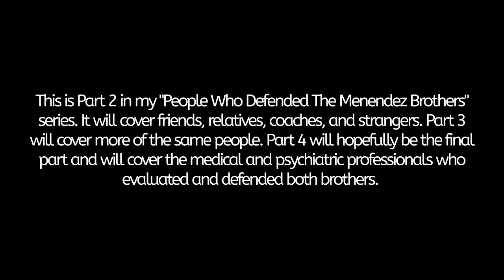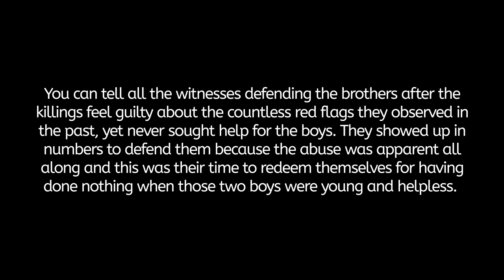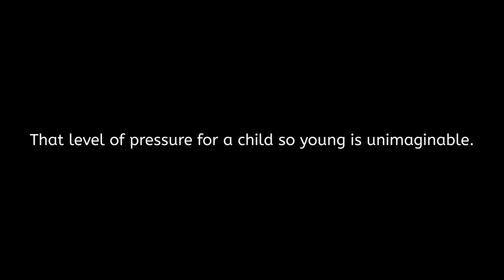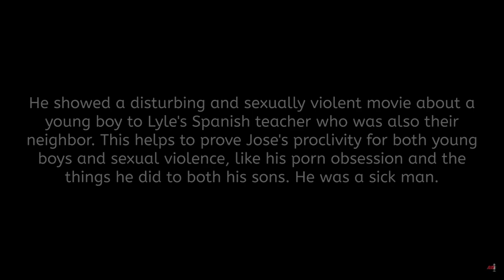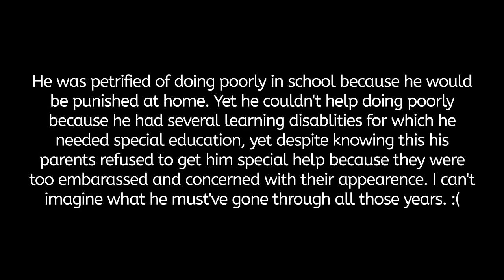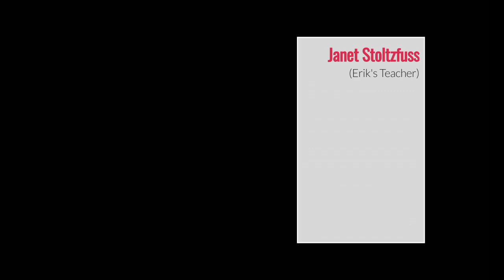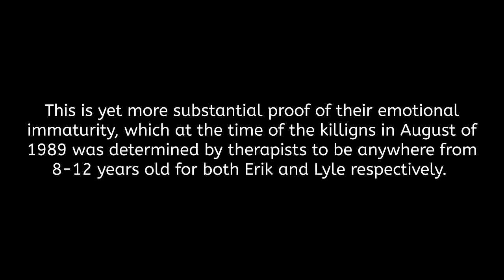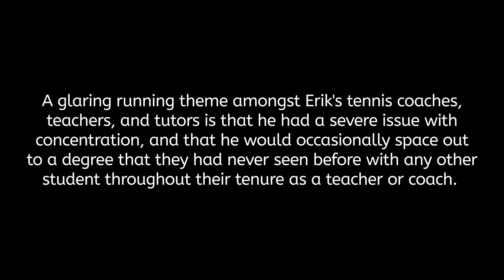Everyone Knew Erik and Lyle Menendez Were Being Abused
The Defense's main position in the 1993 Menendez Murder Trial was always that the Menendez brothers (Erik & Lyle) killed their parents (Jose & Kitty) out of a heightened fear-state induced by a lifetime of unimaginable abuse, as well as threats against their lives issued by their father after they confronted him about r*ping Erik. Photographs, medical records, friends, relatives, teachers, coaches, businessmen, and strangers helped to corroborate every nuance of their accounts of lifelong abuse from both parents, and the facts/statistics surrounding parricides support their claims about August 20, 1989 to an eerie degree:

I challenge you to look beyond the false media narratives, lies told by the prosecution, superficial interpretations of the facts, and many egregious mischaracterizations. Explore why no other motive or explanation outside of the brothers' own truly fits the brutal killings in my full Menendez Series:

00:00 Introduction and Merch
2:01 Jessica Goldsmith (Family Friend)
7:59 Faith Goldsmith (Family Friend)
19:25 Patricia Cross (Lyle's Teacher)
25:42 Stephen Mosner (Lyle's Coach)
31:14 William Kurtain (Lyle's Coach)
38:14 Charles Waddlington (Boys' Coach)
41:16 Meredith Geislery (Erik's Coach)
50:05 Alicia Hertz (Teacher & Neighbor)
1:07:48 Charlene Elmore (Boys' Teacher)
1:24:48 Janet Stoltzfuss (Erik's Teacher)
1:32:53 Barbara Zussman (Erik's Teacher)
1:36:59 Barbara Howarth (Erik's Teacher)
1:45:50 Norman Pulse (Erik's Tutor)